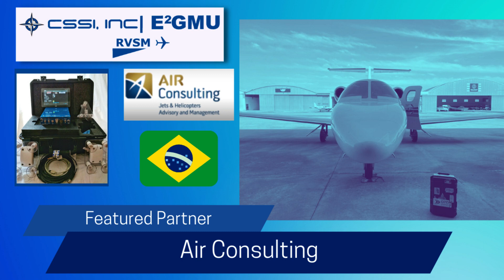Go RVSM ✈️ Air Consulting rvsmmonitoring embraer E55P Sao Paulo to Rio de Janeiro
Air Consulting E55P SBSP SBRJ
Our RVSMMonitoring Service partner Air Consulting provides RVSM services in Brazil 🇧🇷 and South America